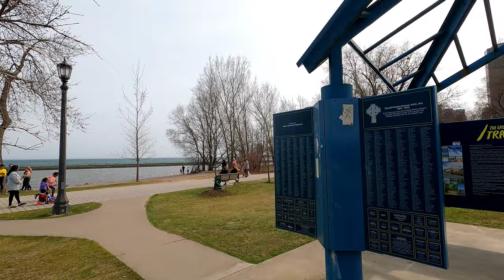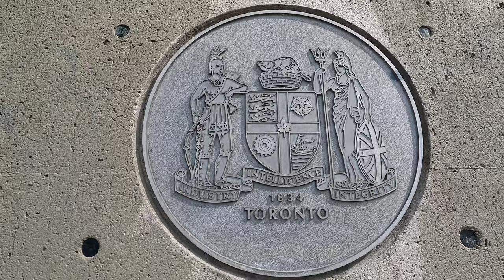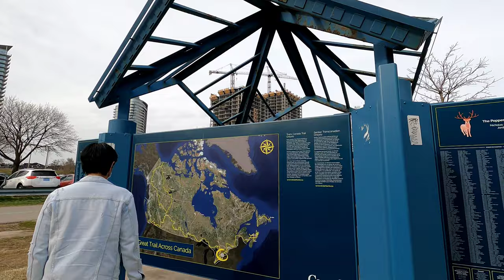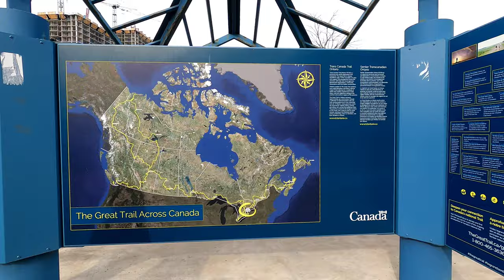Humber Bay Arch Bridge - Iconic Bridge in Toronto 🇨🇦 (10-April-2021)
The Humber Bay Arch Bridge (also known as the Humber River Arch Bridge, the Humber River Pedestrian Bridge, or the Gateway Bridge) is a pedestrian and bicycle through arch bridge south of Lake Shore Boulevard West in Toronto, Ontario, Canada. Completed in the mid-1990s, the bridge is part of the Martin Goodman Trail and is 139 metres (456 ft) in length, with a clear span of 100 metres (330 ft) over the mouth of the Humber River to protect the environmental integrity of the waterway.